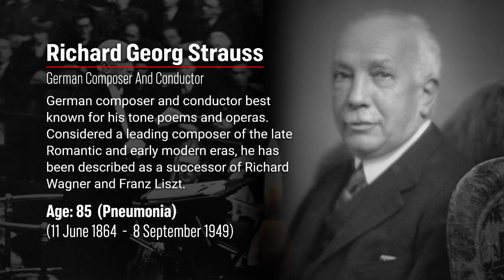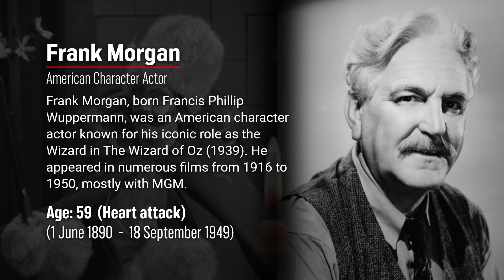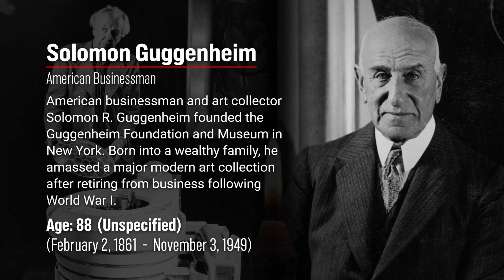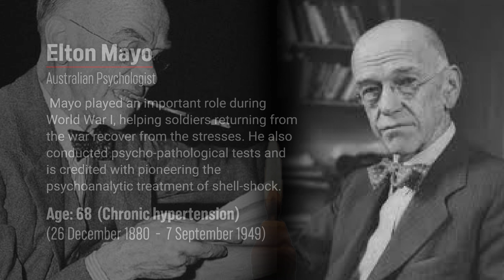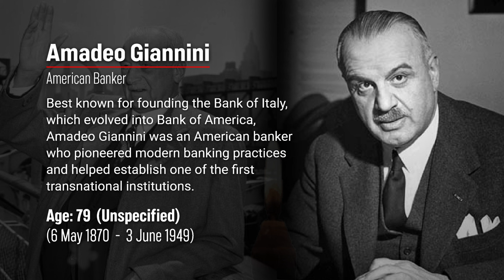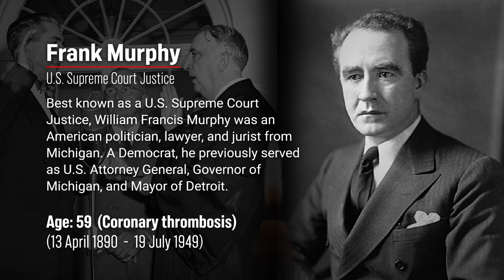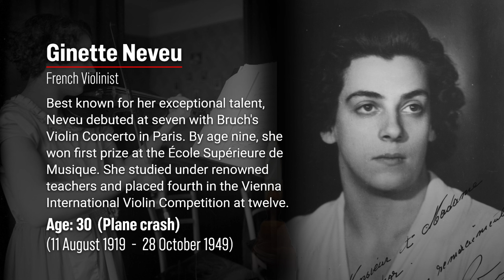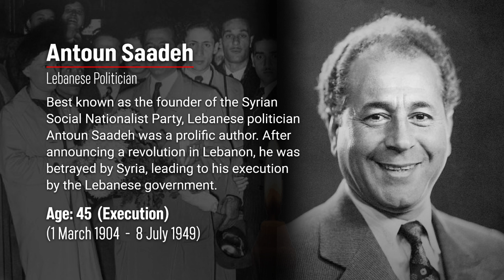Obituary in 1949: Famous Faces We Lost in 1949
Welcome to Funeralfy! In this video, we would be looking at famous faces we lost in 1949, these famous faces include people like Sarojini Naidu, George Gurdjieff, Wallace Beery, Victor Fleming, Birbal Sahni and many more.

   • Obituary in 1942: Famous Faces We Los...
   • Obituary: Famous Faces We Lost to Bre...
   • Obituary in 2017:  Famous Actors and ...
   • Obituary in 1941: Famous Faces We Los...

📘 *Facebook:* [Insert Facebook Page Link]

Credit & Sources:

🎥 Video Production:  @funeralfy
📝 Research & Script:  @funeralfy

Research:  Wikipedia and Google are my go-to sources for gathering accurate and comprehensive information on various topics.
Script Writing: Microsoft Word helps me organize my thoughts and write clear, engaging scripts for each video.
Design: I use Adobe XD to design the layouts and set the color style, ensuring a visually appealing and cohesive look for my videos.
Video Editing:  CapCut is my tool of choice for video creation and editing, allowing me to craft polished and professional videos.

We cherish the stories of those who came before us, and we’re glad to have you with us on this journey.